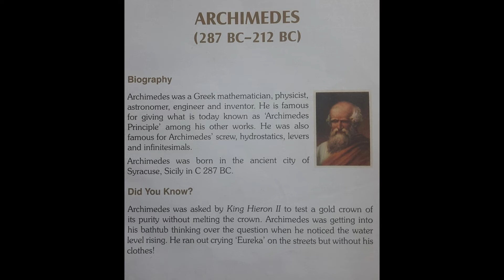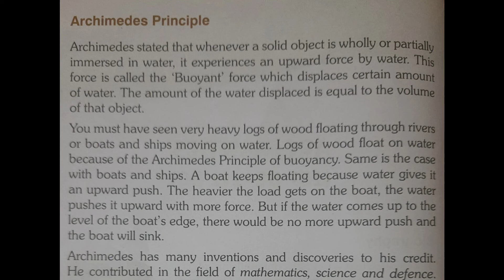Archimedes( His biography, principle, and some famous experiments)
The video is about the great mathematician and scientist.